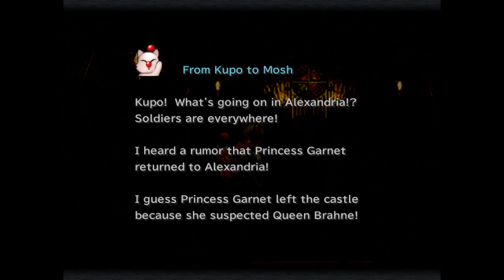Final Fantasy 9 Part 11 - บอสลับ Tantarian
Boss ลับตัวนี้มีโอกาสสู้ได้ 2 ครั้งเท่านั้นในเกมนี้ ซึ่งเรามาลุยตั้งแต่ครั้งแรกเลย เพราะของรางวัลมันดีมากกกก

0:00 To Alexandria
1:25 SedLek Farming Simulator
12:05 Tantarian Boss Fight
28:20 Zorn&Thorn Boss Fight
37:35 Beatrix Round 3
55:54 Ralvuimago Boss Fight